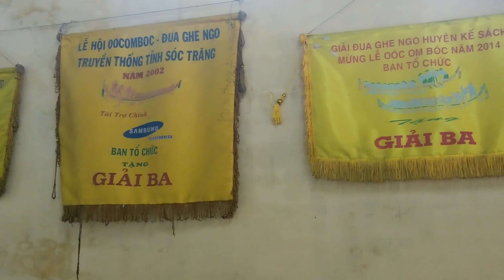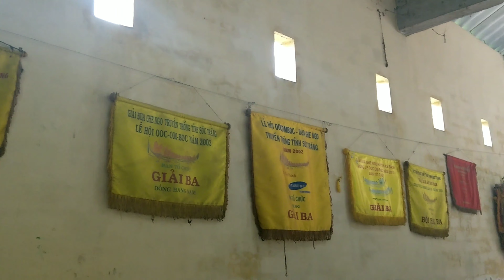ghe Ngo chùa chăm pa lên công đùi đẹp như thế nào